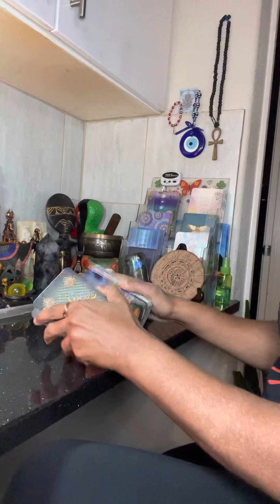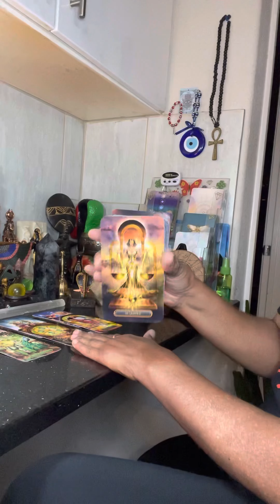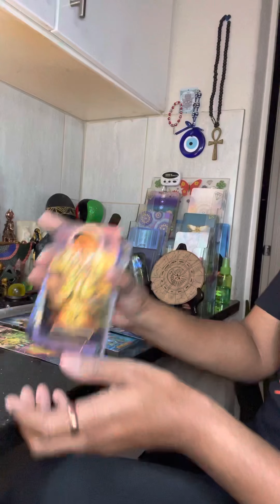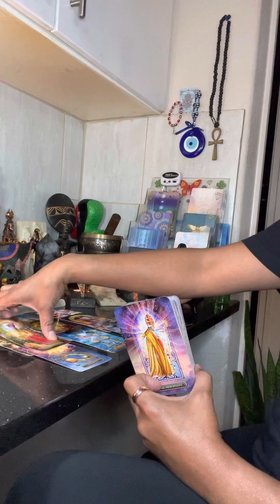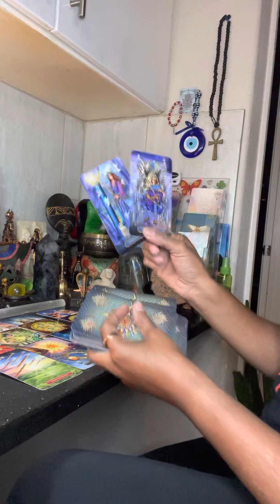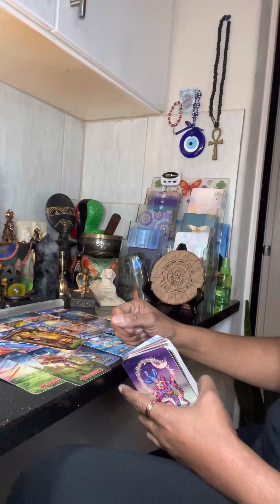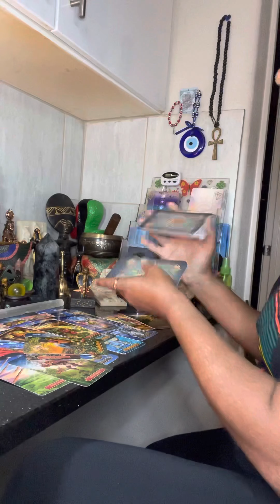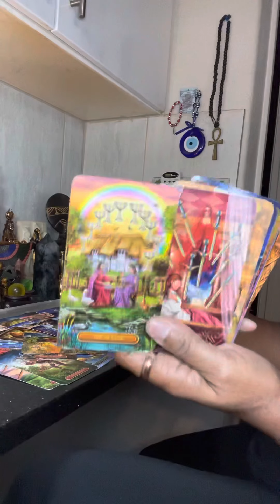Scorpio ♏️ Sagittarius ♐️ Ophiuchus ⛎ 3rd Party & Test of Your Intuition & Commitment to Soul Mate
Collective reading for your Rising, Sun, Moon, Venus, Jupiter Mars Cuspers & Cross-watchers. Take what resonate leave the rest on the Eye of Ra.

•Long Distance Reiki
•Merchandise T-Shirts & Hoodies
•Booking Your Session
•Collaborations & Events
•Updates

🔮 Weekly Schedule 🔮

*Monday: Taurus, Sagittarius, Scorpio, Gemini
*Tuesday: Aries, Virgo, Pisces, Libra
*Wednesday: Leo, Capricorn, Aquarius, Cancer
*Thursday: 13th Sun Sign Scorpio/Sagittarius & Top 3 Signs

🔮 Tarot Sessions 🔮

$50/1 Question
$75/2 Questions

All Private readings are pre-recorded & send by private video link to your email. No FaceTime or Zoom.

🚨THESE ARE MY ONLY PAYMENT OPTIONS‼️

Yours truly,
Kem Arts